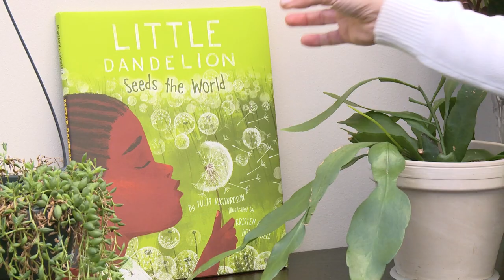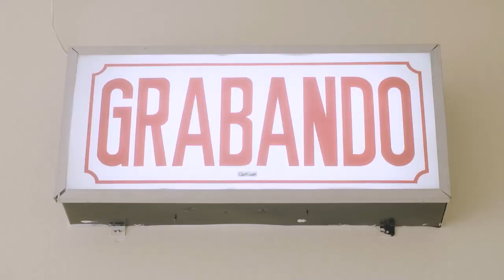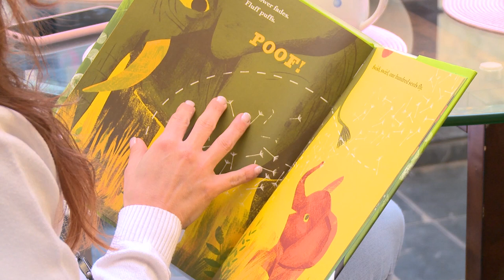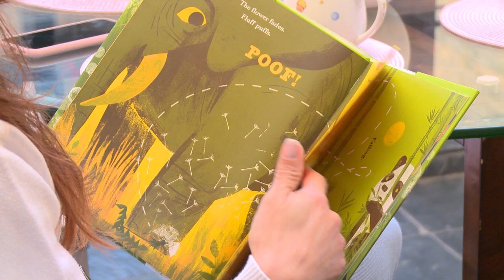You Can Fly Like A Cypsela _ A Documentary by Nhu Giang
You Can Fly Like A Cypsela is the story of Veronica, a Master's student from El Salvador. She spent 8 years working at CESAL, a Non-Governmental Organization that works in El Salvador.
With the dream of being able to continue to help the disadvantaged in El Salvador, Veronica came to Ireland to study and develop herself with the desire to be able to build a network with stable financial resources to develop the potential of young people in her country.
Special thanks to my dears Verónica Herrera and Quy Nguyen Van for your support of this project.